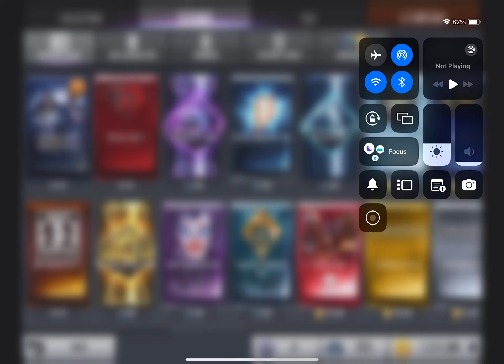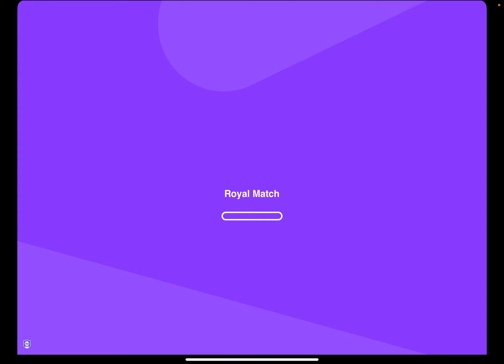I got Containment Doomsday And Arkham Origins DeathStroke + Batgirl